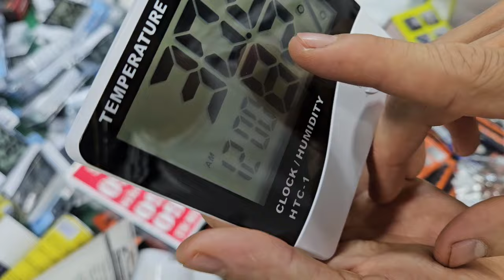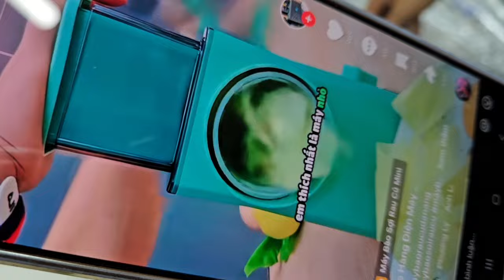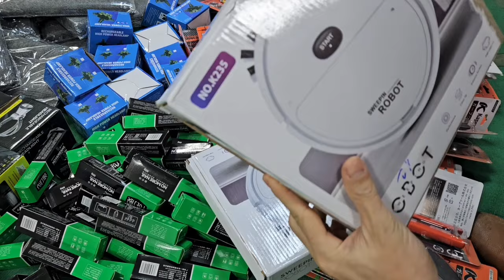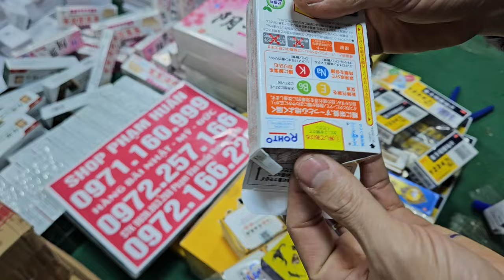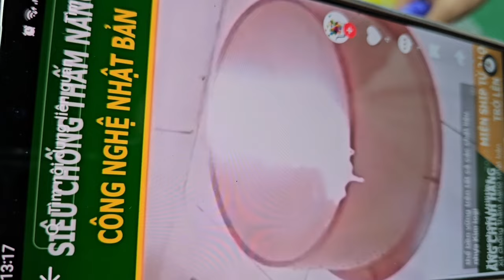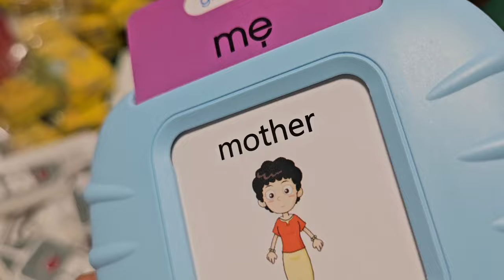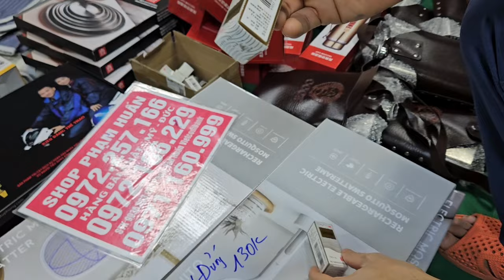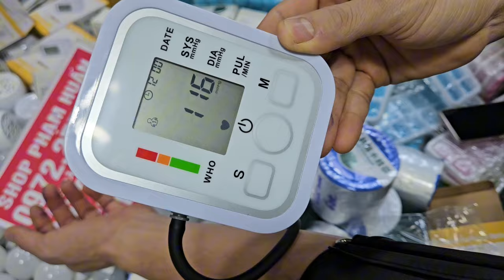Đại hạ giá seo sập kho 5k ,bật lửa, bình trà, bàn chải răng hàn quốc ,giá cực rẻ vô nhanh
1 sale sập sàn xả sập kho điện thoại 1, 2, 3,xim, vòng trầm, giá cực rẻ cho anh em hàng bãi nhậttổng kho seo sập sàn 5k nồi cơm điện ấm siêu tốc,  kẹo sâm, giá cực rẻ cho ae lên hàng dọn kho seo nửa giácó hàng giá rẻ, dán thải độc chân, đèn pin, bộ tô vít bu lông 46 chị